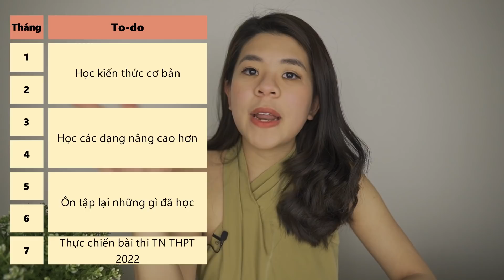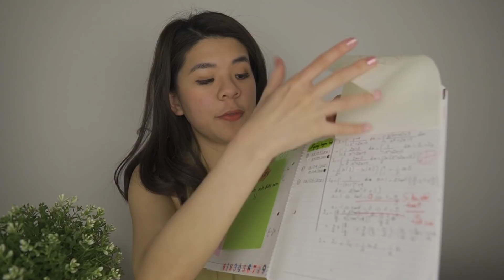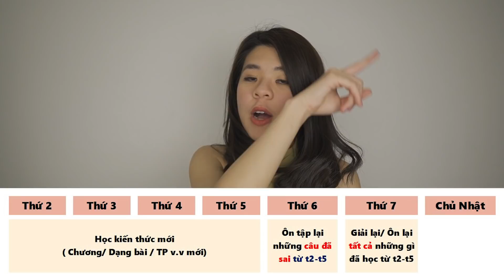Cách bố trí Lịch học 1 tuần ôn thi Tốt Nghiệp THPT 2022 | Tâm sự của cựu thủ khoa FTU | Go With Mai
0:00 - Intro
0:56 - Lời nói đầu
1:53 - Cách ôn tập môn toán
2:44 - Cách ôn tập môn anh
3:25 - Cách ôn tập môn văn
5:10 - Lên lịch học kiến thức mới và ôn tập lại kiến thức cũ
6:35 - Cách bố trí lịch học 1 tuần
11:15 - Outro

Nếu các bạn cảm thấy content của mình có ý nghĩa cho bạn hoặc người thân, bạn bè của bạn các bạn có thể DONATE cho mình ly cà phê hay tô phở nè qua tài khoản của mẹ mình nhe. ♥
1. MOMO: 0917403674 (NGUYEN BICH THUY)
2. ACB: 25711349 (NGUYEN BICH THUY)

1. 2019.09 | 幻想的 | ピアノ | 2分37秒/2.40 MB
使用楽器：ピアノ

2018.02 | 明るい | ポップ | 2分28秒/2.26 MB
使用楽器：マリンバ×5／トランペット／ピアノ／ベース／パーカッション

2019.08 | 癒し | オルゴール | 2分37秒/2.40 MB
使用楽器：オルゴール／シンセサイザー／パーカッション